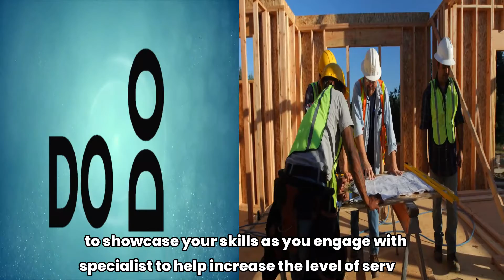Reimagining virtual collaboration for the future of work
WGC Interactive is committed to helping Entrepreneurs and Independent Business Owners to reach and to connect with a wider audience than ever before.

WGCI founder, Walter Gordy, uses a unique community building system based on his experience as a Real Estate Developer. With a strategic lend of Social Media, Digital, Video and Mobile Marketing, he has achieved phenomenal success in helping businesses to connect with a massive motivated market of people who are seeking what they have to share.

The company uses integrated solutions which employ cutting edge community building strategies. These systems help you to effectively build, to grow and to maintain a great reputation, generate traffic and to increase conversions.